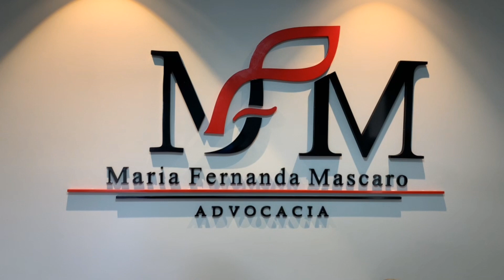INSS - inova com biometria e assinatura eletrônica para segurança de aposentados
A dra Maria Fernanda Forte Mascaro do Pinho no quiz da previdência informa sobre novas regras do INSS para descontos de mensalidade associativa